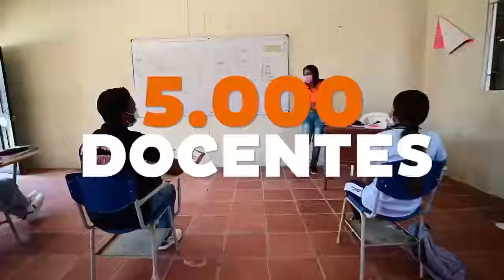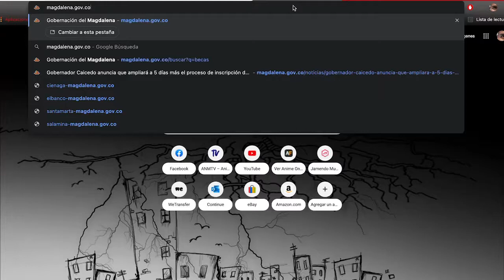DOCENTES DEL CAMBIO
Iniciamos con la segunda fase de nuestro programa DocentesDelCambio en todo el Magdalena.

Son 5 mil docentes y 450 directivos docentes que formaremos en estrategias de transformación pedagógica para lograr un mejoramiento en la calidad educativa del dpto.